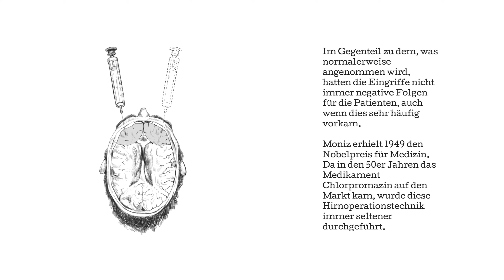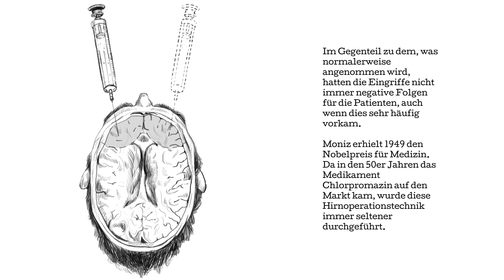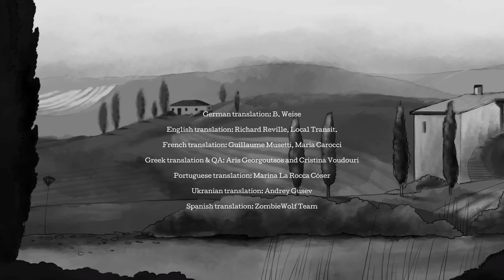THE TOWN OF LIGHT 019 (Ende)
Ein Horror Spiel von 2016

12. März 1938. Renée, 16 Jahre alt,
wird aus ihrem Leben gerissen, interniert, alles wird ihr genommen.
Ihre einzige Schuld: Sie weiß nicht, welcher Platz genau ihr im Leben zukommt.
„Sie gefährdet sich selbst und andere und ist ein öffentliches Ärgernis”: So beschreibt es die Polizei.

The Town of Light ist ein Psycho-Adventure, das in Ego-Perspektive erlebt wird. Die Handlung spielt in Italien zu Beginn des 20. Jahrhunderts,
an einem real existierenden, detailgenau nachgestalteten Ort.

mein setup
mein Monitor *
stativ 2/2 *
Camera 2/2 *
Camera 1/2 *
Mein Mic *